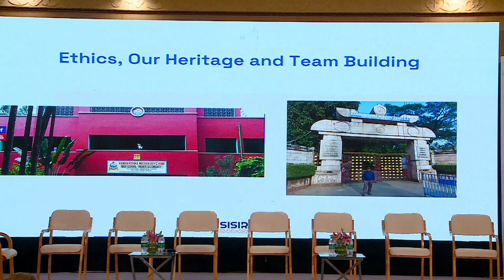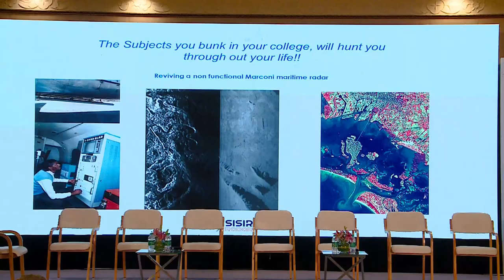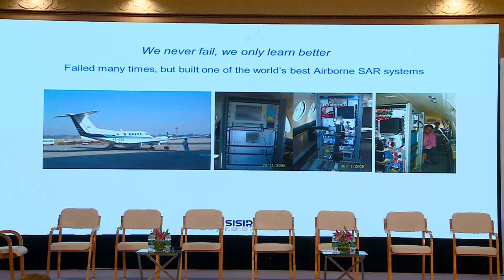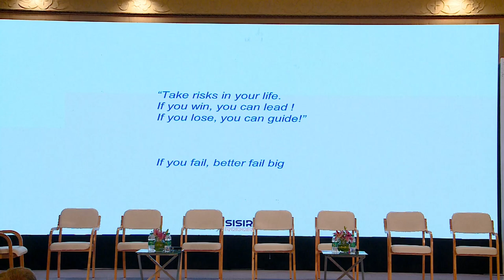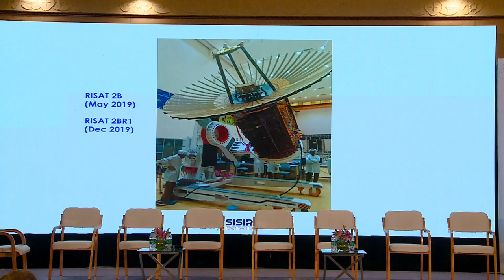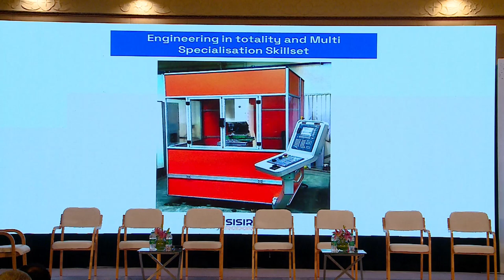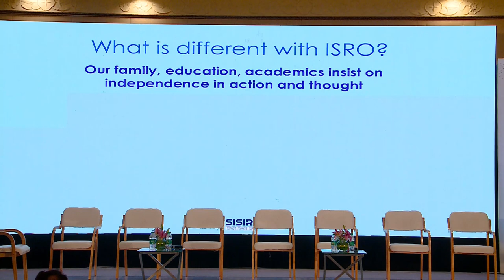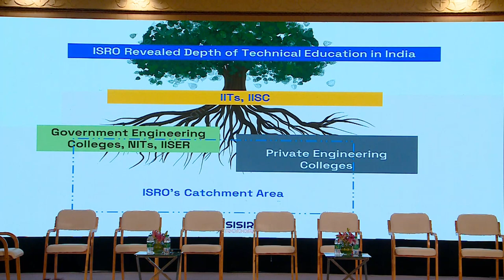Mr. Tapan Mishra Explores AI & Cosmic Universe at ITTL'23 | SISIR Radar & ISRO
On November 2, 2023, at the esteemed ITTL'23 in Bangalore, the celebrated Founder of SISIR Radar, former Director at the Space Applications Centre (ISRO), and space scientist Shri. Tapan Mishra gave an electrifying presentation. He explored the fascinating interface between Artificial Intelligence and the cosmic universe, highlighting how AI is reshaping our understanding of outer space. This video captures his enlightening insights into the implications of advanced technology in the celestial realm. Celebrate his cosmic achievements as he receives the prestigious Lifetime Achievement Award. Join us on this journey of knowledge and discovery.